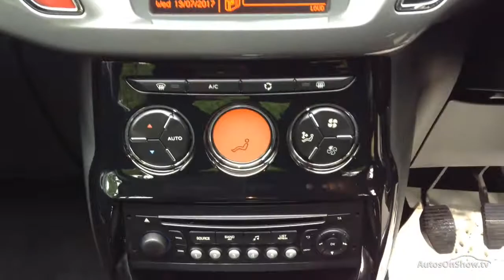CITROEN C3 E-HDI AIRDREAM EXCLUSIVE GREY 2014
2014 CITROEN C3 E-HDI AIRDREAM EXCLUSIVE HATCHBACK DIESEL, in GREY